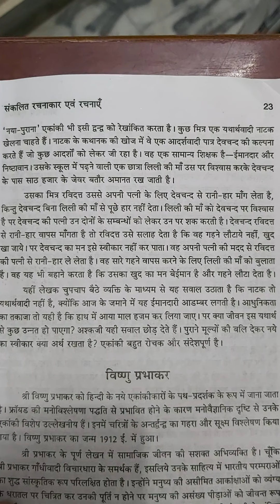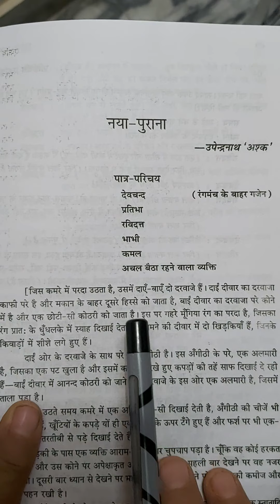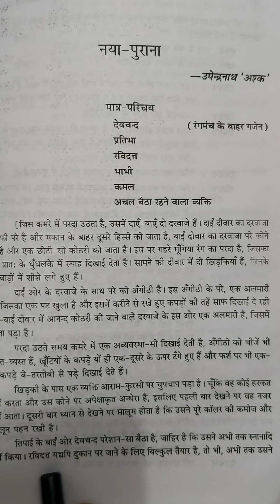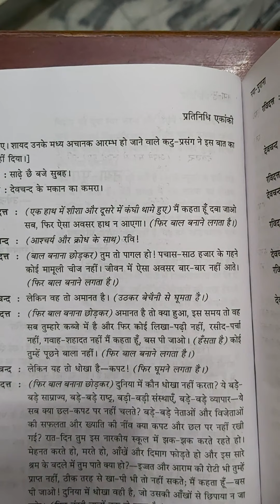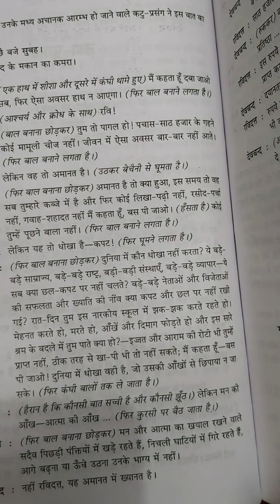उपेन्द्रनाथ अश्क-नया पुराना-2 -वन्दना उपाध्याय